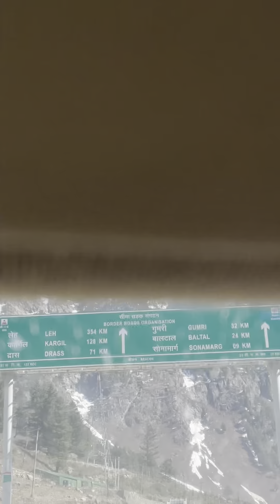കശ്മീരിലേക്ക് ഒരു യാത്ര| kerala to Kashmir | Kashmir trip | Kashmir couples trip